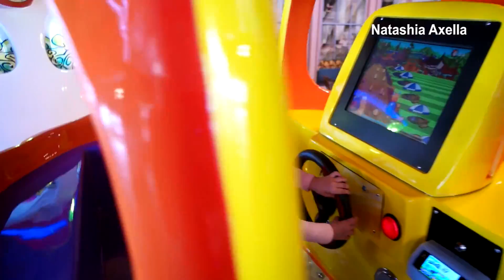Axella di Transmart Pontianak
Transmart Pontianak
Trans Studio